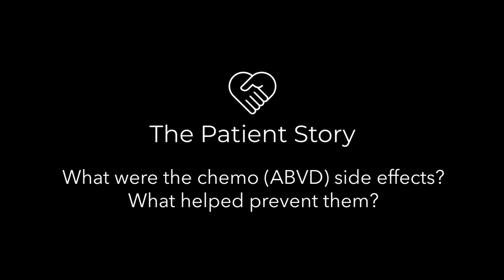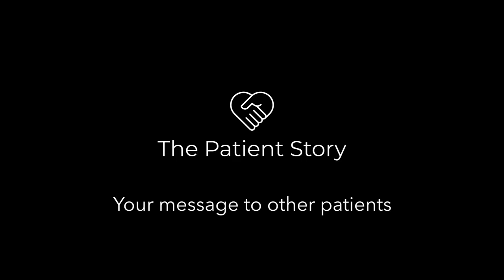Hodgkin's Lymphoma Survivor Story | CC Webster, Stage IV | The Patient Story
CC Webster is Hodgkin's Lymphoma Survivor. This is her story.

She was 29 when she was diagnosed with stage IV Hodgkin lymphoma. She underwent 12 cycles of the ABVD chemotherapy regimen before the cancer was in remission. Hear from her as she talks about getting diagnosed, how to deal with the side effects, her hair loss and response, and relying on others for support.

Background:

The Patient Story turns in-depth interviews from recent cancer survivors into a FAQ format-story along with timelines to give newly diagnosed patients and caregivers a sense of what their lives may look like in the upcoming months. Hear straight from the people who've already been through it.

TPS (formerly OneDavid) was started by Stephanie Chuang, a non-Hodgkin lymphoma survivor, who wants cancer patients and caregivers to get the information they need in a human way, not with medical jargon. for more.

If you would like to share a story, give feedback, or just say hello, we'd also love to hear from you!

A message from our founder:

My name is Stephanie.

In 2013, I found a story that touched my heart: a group of friends were fighting to raise awareness about bone marrow donations for a young woman who'd been diagnosed with non-Hodgkin lymphoma. It had spread to her brain.

Nina was in dire need of a bone marrow transplant. She's of Asian descent, which narrowed her odds of finding a match (fewer people of the same race and ethnicity registered to donate).

The good news: she found a donor! The wife and mother of two is living happily. I couldn't be happier.
The "odd" news: I was diagnosed with the same cancer, same sub-type just three years later.

That motivated me to create The Patient Story: a company to help cancer patients and caregivers by giving them real answers from real people - people who've actually been through the experience.